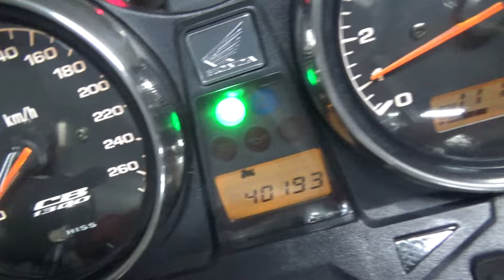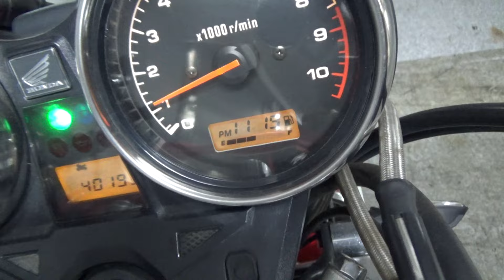2100007971100 CB1300 SUPER FOUR